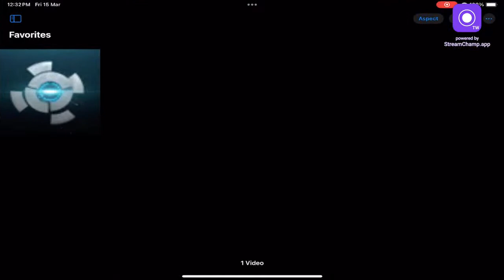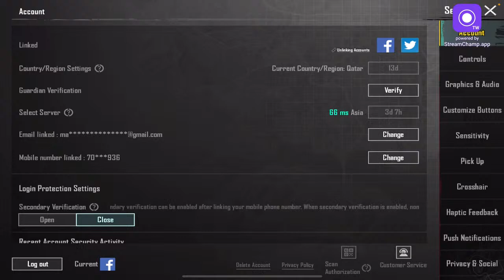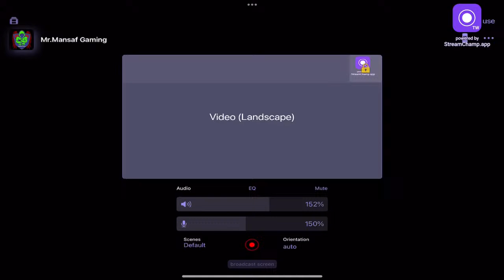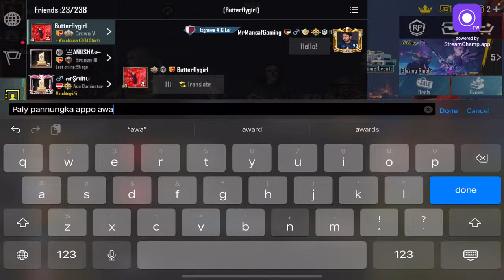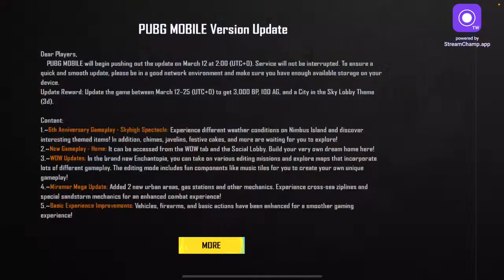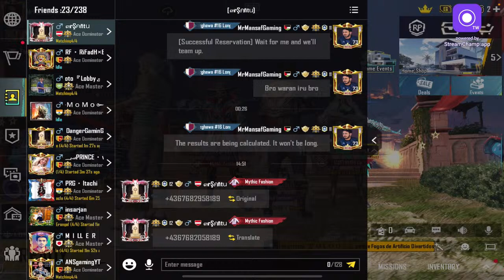❤️❤️New update fun Tamil gaming ❤️❤️